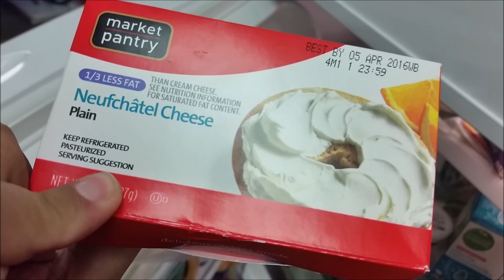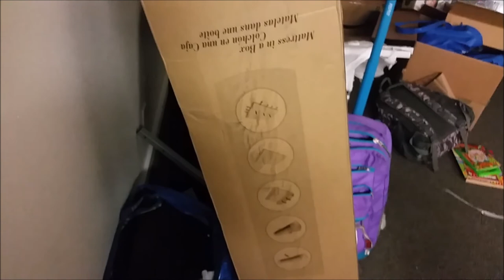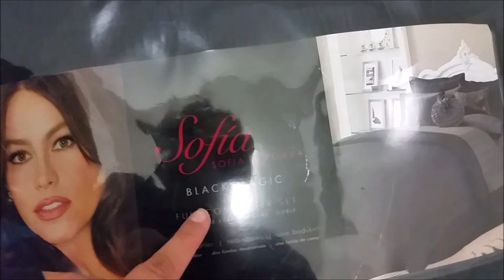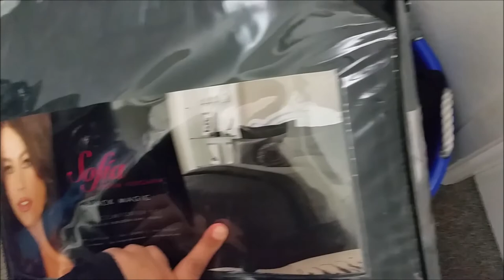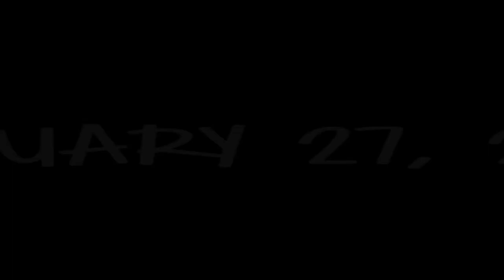✼TRIP TO THE LA ZOO✼ - (1/28/16) - EyeAmLolo